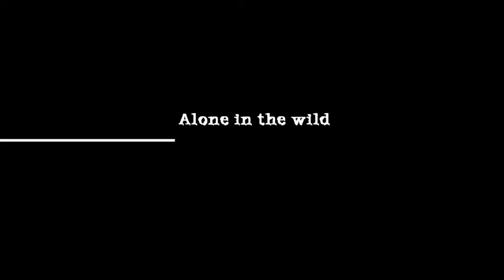Super Theatrical Snowmobile Movie Trailer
Alex was bored at work the other day and whipped this up, pretty dramatic eh! LOL there should be a couple more videos before the year is over...footage has been lacking a bit but hopefully that will change!